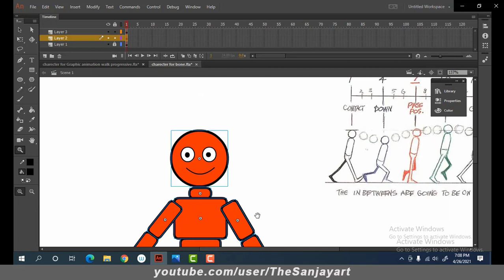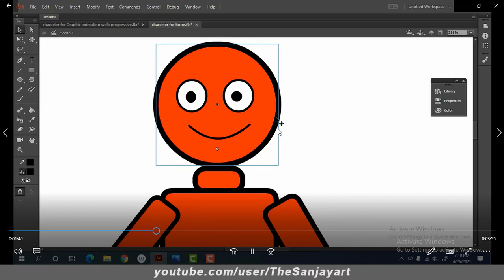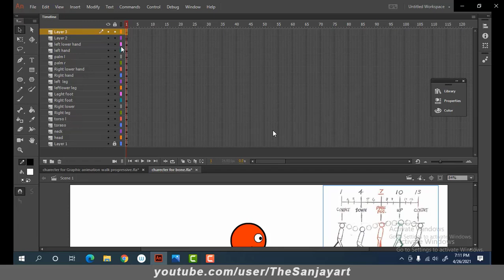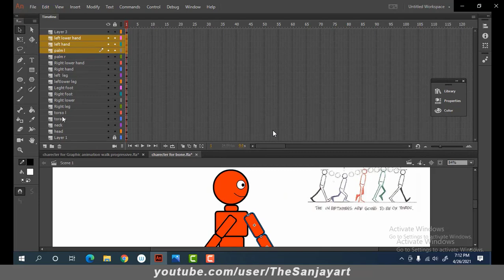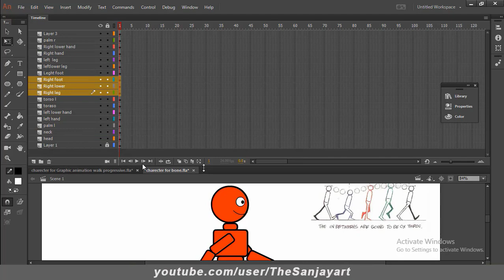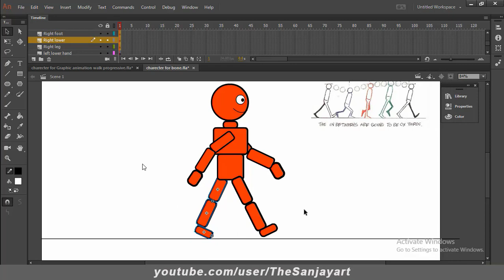How to Rig a Character For Walk 02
In this video you can learn how To rig Character For animation  walk.